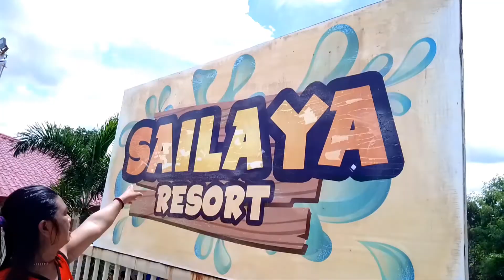SAIYALA RESORT in SIRANG LUPA CANLUBANG❤️❤️ CREDIT TO THE OWNER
s.SAIYALA RESORT GANDA NG LUGAR❤️❤️ SI BOY DI NKA TIIS NKA KITA NG CHECKS